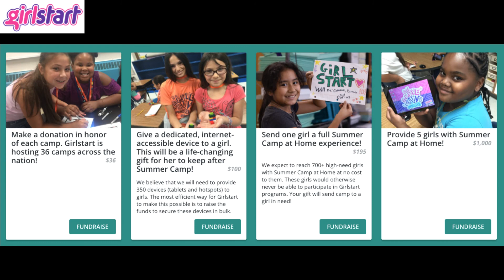Let's Raise Money for GirlStart (Also Happy Birthday Jordan!)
Help me Celebrate Jordan's Birthday!!
A Message from Jordan:
Many of you know that for my birthday I usually like to run lots of miles. This year, for my 38th birthday on August 2nd, I was hoping that you would join me in making those miles make a difference. I'll be attempting to bike and run 38 loops (1 mile bike + 1km run). For every loop (run and bike) that I complete, I'll be donating $10 to Girlstart. They're a great organization in Austin that helps get girls of all backgrounds excited about STEM from a young age.

Want to join me in making a difference?  Thanks in advance for your contribution to this cause that means a lot to me.

More information about Girlstart: Girlstart's mission is to increase girls' interest and engagement in STEM through innovative, nationally-recognized informal STEM education programs. Girlstart aspires to be the national leader in designing and implementing innovative, high quality informal STEM education programs that inspire girls to transform our world.